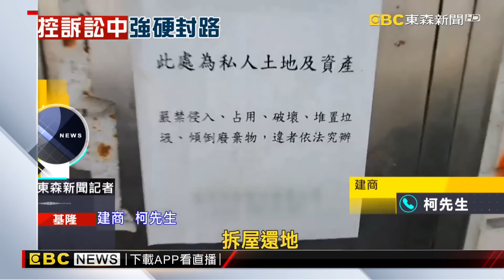【房業涵晚報】獨家》照服員下班車禍一度癱瘓 怒控醫院逼退解雇 2024／06／01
獨家》照服員下班車禍一度癱瘓 怒控醫院逼退解雇
獨家》東森獨家！直擊張學友飯店外親切互動粉絲
傻眼！誰推走了？ 美式賣場結帳完她「推車遭竊」
獨家》4男連鎖迴轉壽司店惡搞！轉盤上放水杯、用手擋盤
建商索地拆屋無預警封路 虎仔山住戶抗議陳情